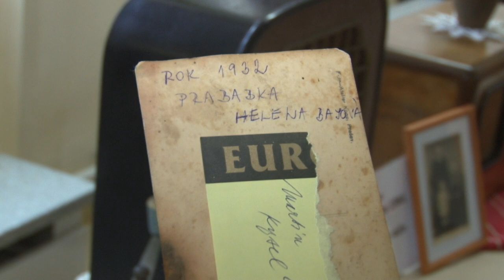Výstava na ZS k prvej republike